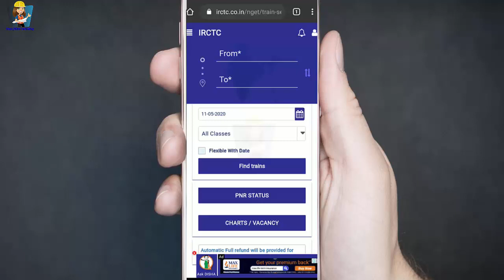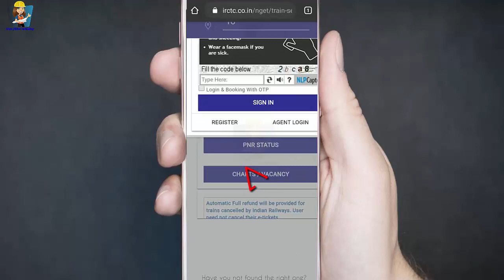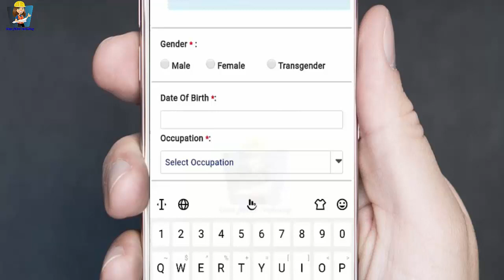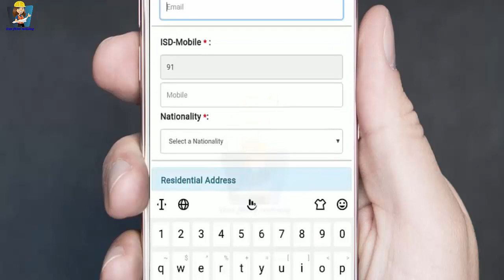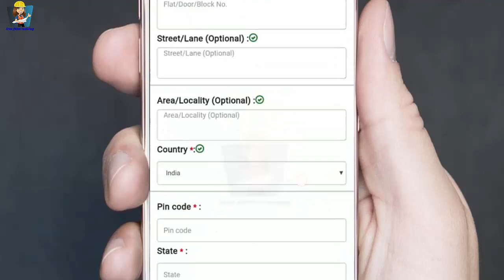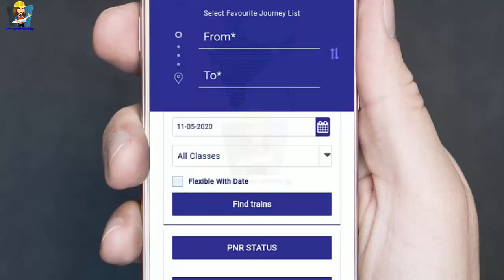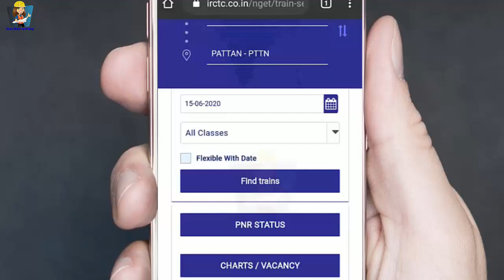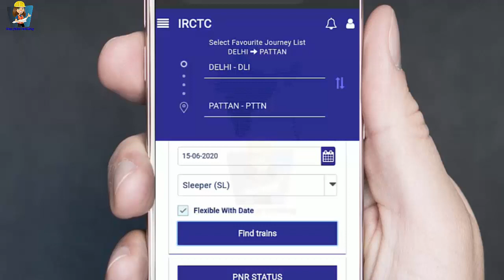IRCT account kaise banaye / irctc user id password kaise banaye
यह वीडियो में बताया गया है आईआरसीटीसी रेलवे वेबसाइट पर अपना यूजर आईडी और पासवर्ड कैसे बनाएं और ऑनलाइन टिकट बुकिंग कैसे करें